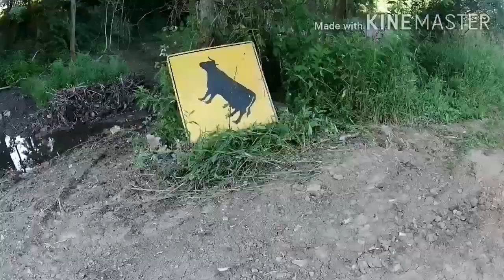Walking our dog at the campsite